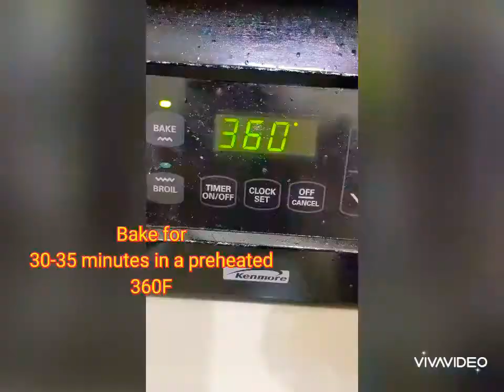The ultimate basic sponge cake|| the base for every cake|| can be used for tea time cake